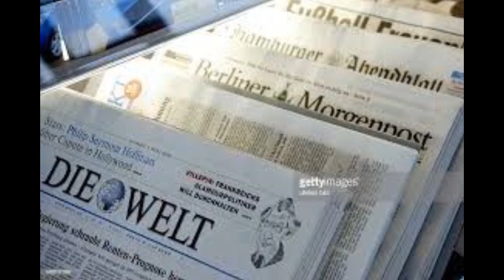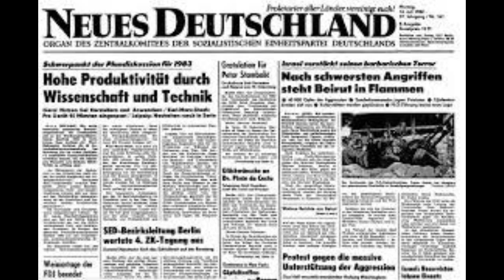In französischer Untersuchungshaft, Romain Espino und Anais Ligner berichtet von Martin Sellner IBÖ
Hallo Ihr,

und am Freitag freuen wir, Terrorzecke und meine Wenigkeit auf Euch und bitte lasst ein paar Themenvorschläge unter dem Video und wer auch mitmachen will beim Livetalk,
einfach seine

Danke

Viel Spass
RollatorMÄN